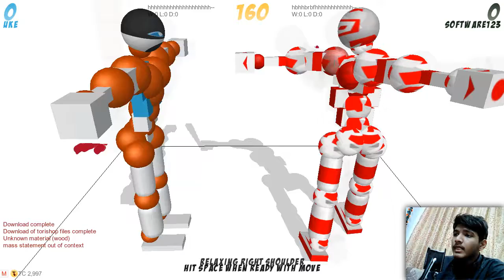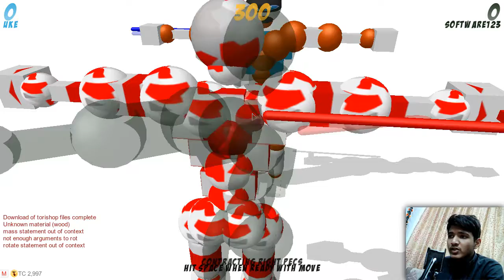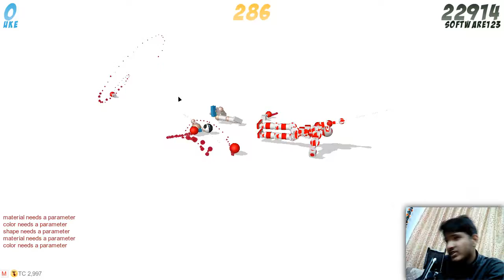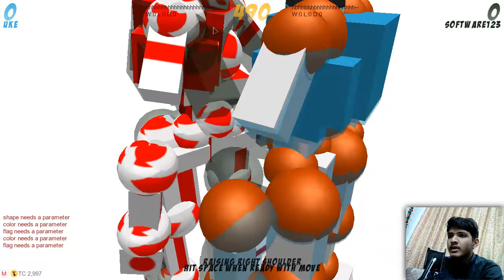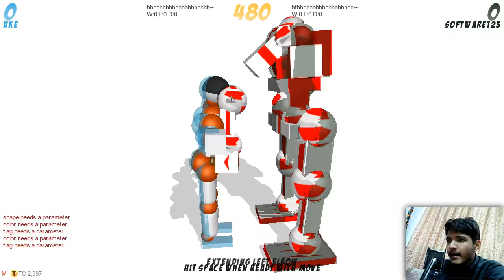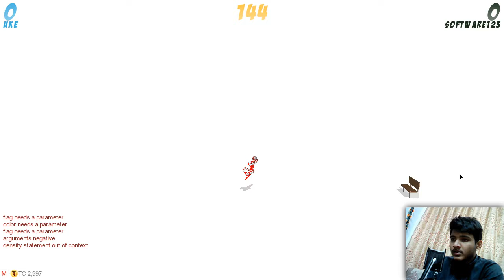I'm a SPORTSMAN || This is Toribash #9 || Mod 191-215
I'M BAD AT SPORTS!!!